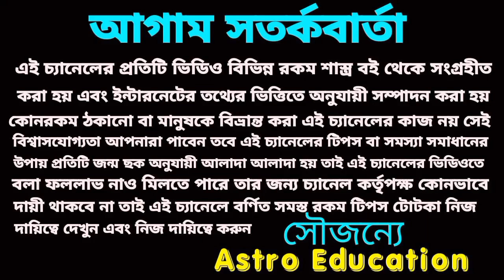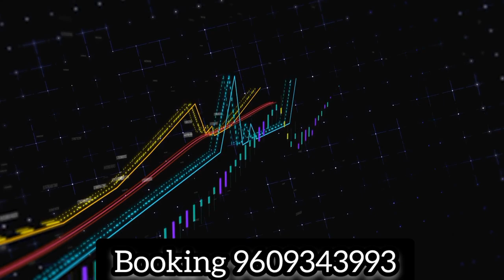বৃশ্চিক রাশির সুখের দিন শুরু হতে চলেছে! বৃশ্চিক রাশি রাশিফল!